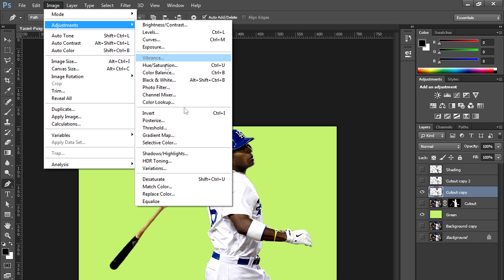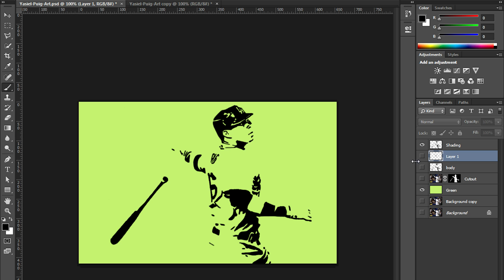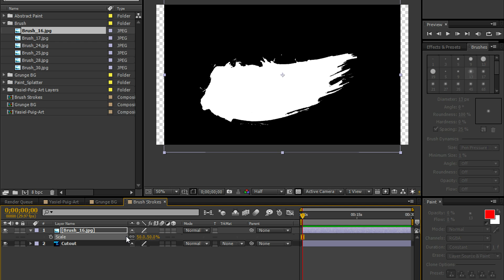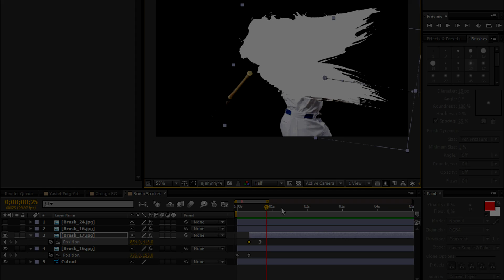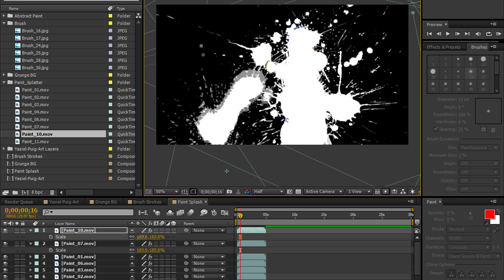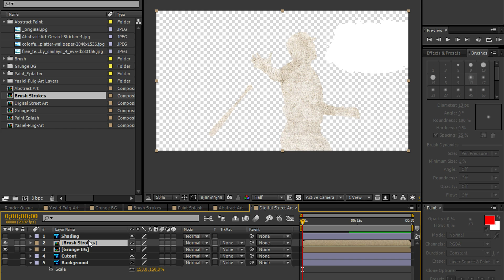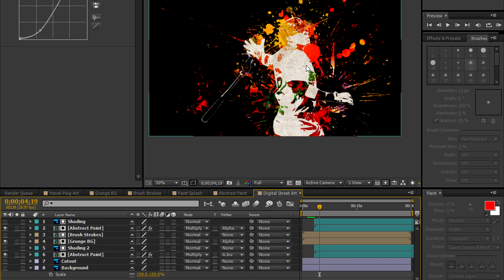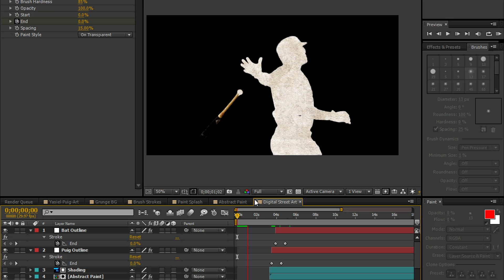After Effects Tutorial ::: Create Digital Street & Graffiti Art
In this quick tutorial, learn how to create and animate street art and graffiti using Adobe Photoshop and After Effects. Get the Project File with brushes and paint splashes